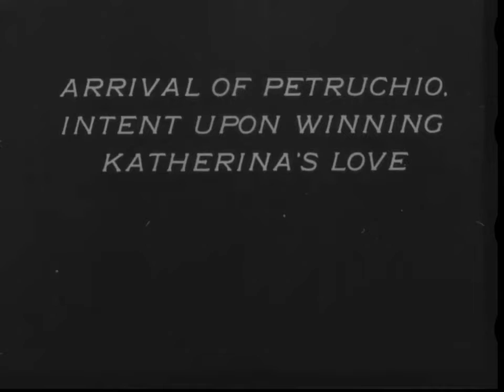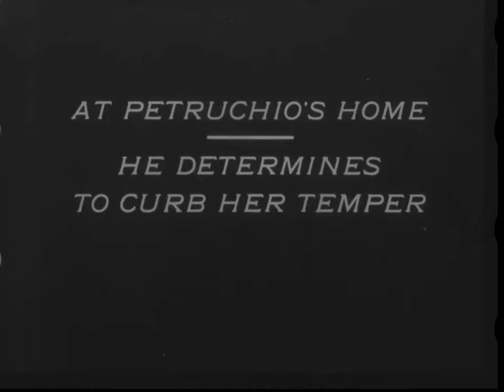Укрощение строптивой (1908) The Taming of the Shrew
О фильме
Год производства
1908
Страна
США
Жанр
короткометражка, мелодрама, комедия
Режиссер
Дэвид Уорк Гриффит
Сценарий
Дэвид Уорк Гриффит, Гарри Солтер, Уильям Шекспир
Оператор
Г.В. Битцер, Артур Марвин
В главных ролях
Флоренс Лоуренс
Артур В. Джонсон
Линда Арвидсон
Гарри Солтер
Чарльз Эйвери
Уильям Дж. Батлер
Джин Гонтье
Джордж Гебхардт
Гай Хедлунд
Чарльз Инсли